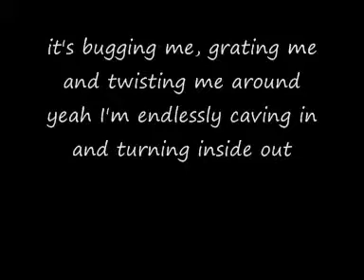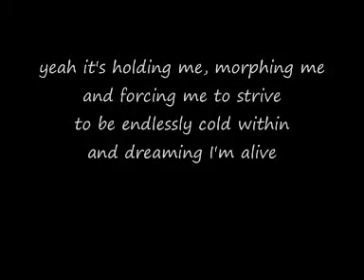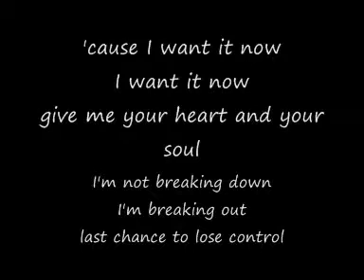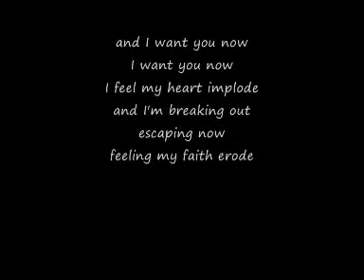Muse Hysteria Lyrics